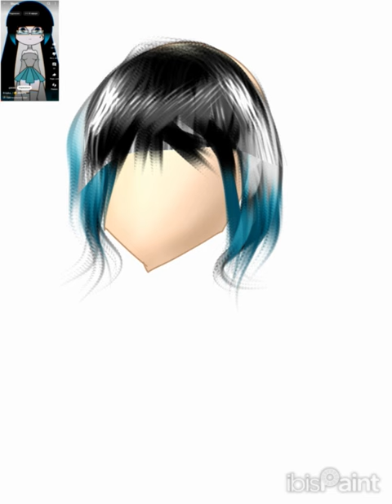mizuno harmony💙art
for @M3lw